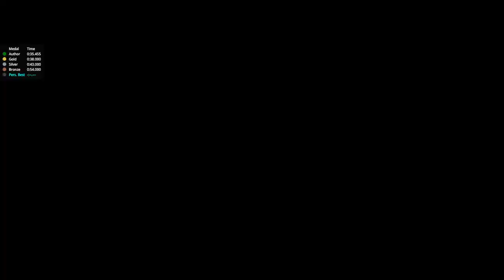KEKL #22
I'm sorry, I screwed up the mixing on my mic again. Also, Munster._ bolsters his claim to skip Hall of Fame.

Timestamps:
0:00: Pre-KEKL
0:10: Map 1/9 - 2KEK4U (by Nyigel)
8:15: Map 2/9 - Fastrolls (by Plambt)
12:10: Map 3/9 - Wet Green Bean (by rockskater89)
17:00: Map 4/9 - RETRO (by LapisLightning)
25:20: Map 5/9 - KEKL Ice Tree Smile (by Munster._) (skipped)
29:56: Map 6/9 - Breaking AAA Regulations  (by MrFunnyFun)
35:30: Map 7/9 - Just Plane Flat (by OneNiceKitty)
42:46: Map 8/9 - KEKL - Zoomin & Zoopin (by eyebo)
47:06: Map 9/9 - [KEKL] this looks concerningly normal (by Realspace)